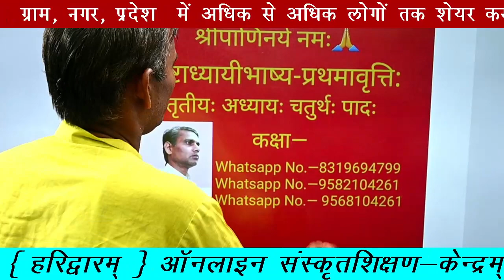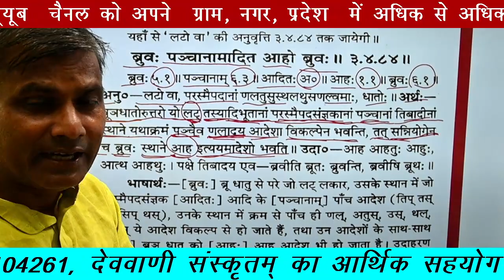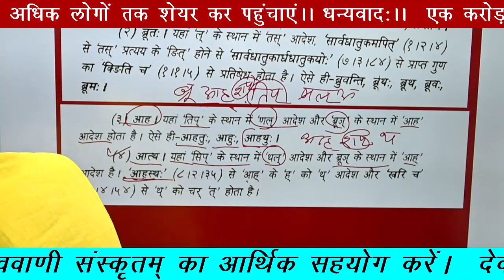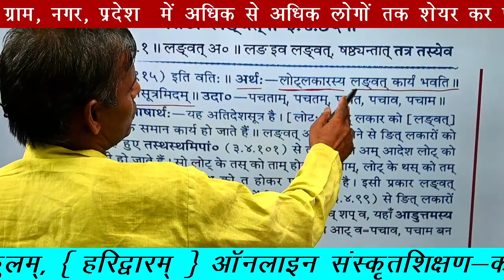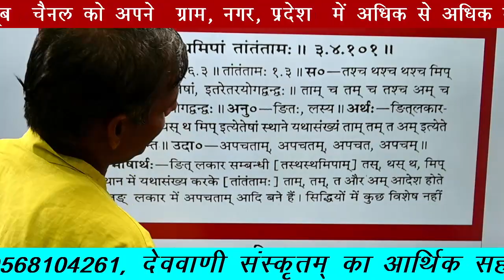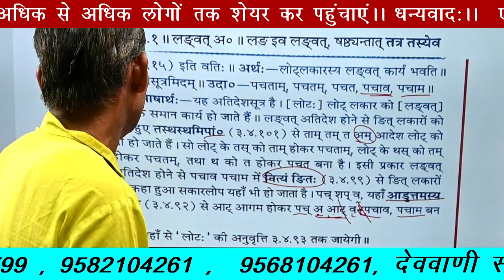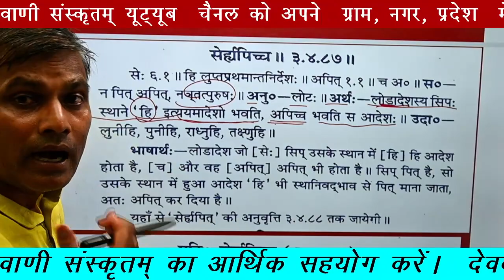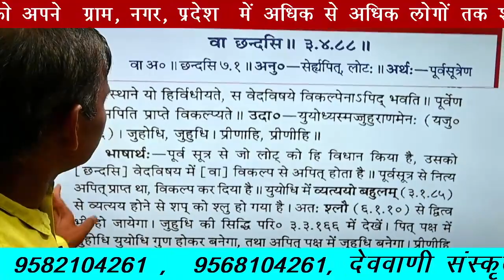कक्षा —102 ( सूत्र—3—4—84—87 (अष्टाध्यायीभाष्य-प्रथमावृत्तिः तृतीयः अध्यायः, चतुर्थः पादः )